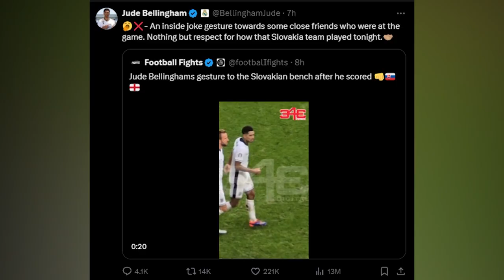🔥Tin tức EURO 2024 tổng hợp ngày 1/7 | Xác định hai cặp đấu tứ kết đầu tiên ở Euro 2024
+ Không phải là kênh Bóng đá nhiều sub nhất, nhưng là kênh CÓ TÂM nhất
+ Phút 90+ cam kết mang tới cho các fan bóng đá những video clip bóng đá chất lượng nhất với nội dung đa dạng, sâu sắc và cập nhật.
+ Ủng hộ team nhé!

Anh em cũng có thể lên chém gió trên Facebook chính thức